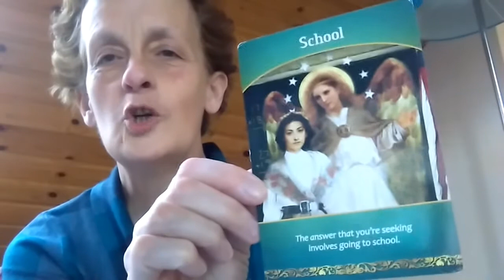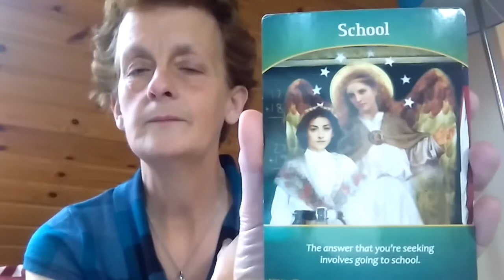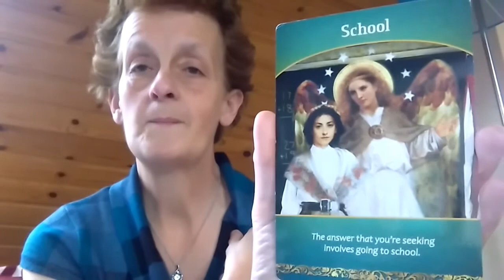Your Life Purpose #5